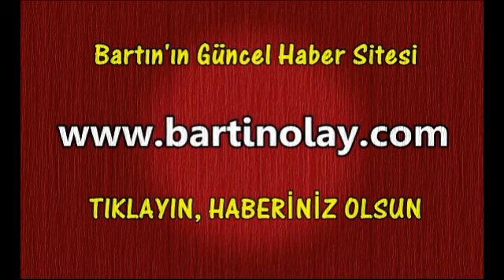Bartın'da ırmağa uçan TIR böyle kurtarıldı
Bartın-Karabük karayolu, öküzgölü mevkiinde köprüden ırmağa uçan ve sürücüsünün yüzerek kurtulduğu TIR, akıntıda metrelerce sürüklenmişti. Dün meydana gelen kazada ırmaktaki TIR çekici ve vinç yardımıyla kurtarıldı. Kurtarma çalışmaları sebebi ile  Bartın Karabük yolu bir süre ulaşıma kapatıldı.